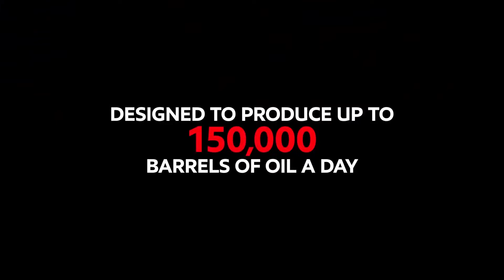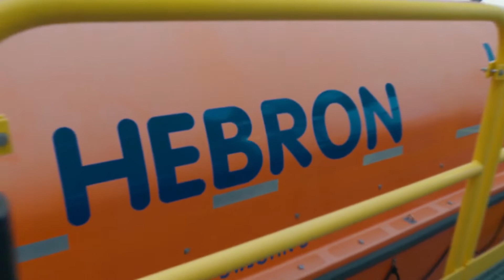Offshore Newfoundland - Life on Hebron